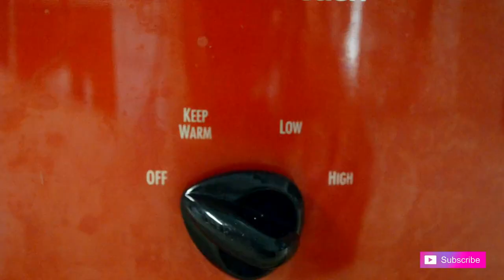Dump & Go Beef Stroganoff // Crock Pot // Crockpot Meal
Hey loves!

So, today I am sharing how to make this beef stroganoff crockpot recipe.

Ingredients:
Cubed Beef
Sour Cream
Wide Egg Noodles
McCormick Beef Stroganoff Mix
Spices and/or seasonings of your choice
Water

Camera
Canon Power Shot ELPH135
Nikon D3100

Social Media
Itaray_
Write to me-Mailing Address:
Evita "Ita Ray"
2764 Pleasant Rd Suite A #10709